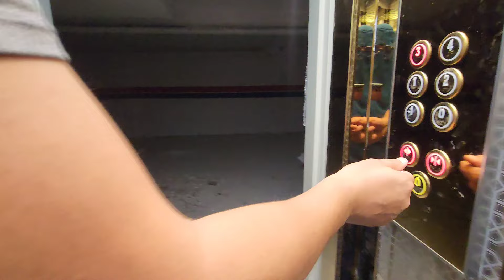شوفو معيا الجولة دار ديال لوستي🥰🏠ياربي سهل علا ايا وحاد لي كيتمنا في حياتو